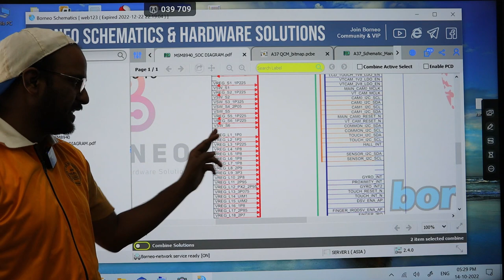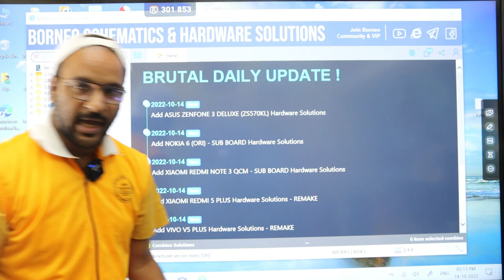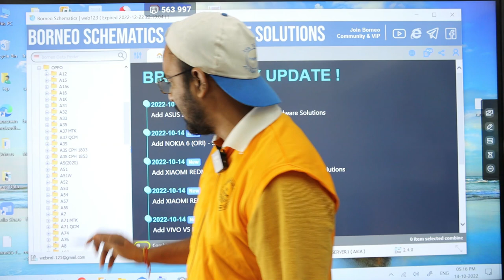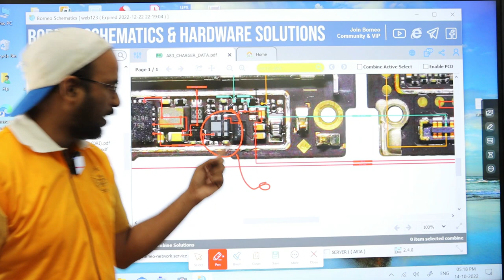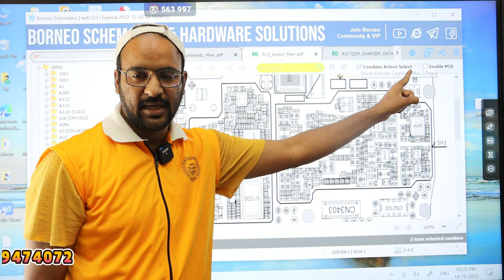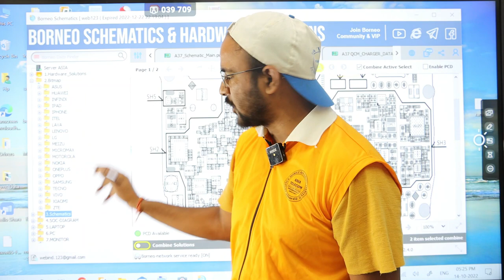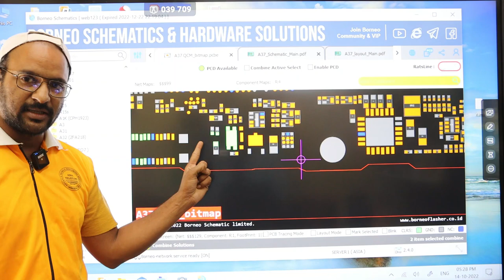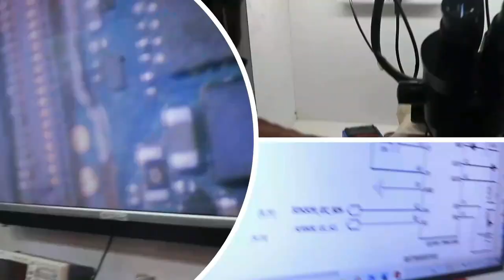BORNEO SCHAMETIC TOOL को कैसे यूज़ करे- FULL DETAIL के साथ - Bitmap/Sch/SOC/Hardware - एक वीडियो में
BORNEO SCHAMETIC TOOL को कैसे यूज़ करे- FULL DETAIL के साथ - Bitemp/Sch/SOC/Hardware - एक वीडियो में

सीट बुक करे  - Asia Telecom (One of Leading Mobile Institute)
Join Today

Facilities
28 June Farewell - Live Attend All Student with Fresh Board
28 March  Class - Watch Student Live Class on Facebook